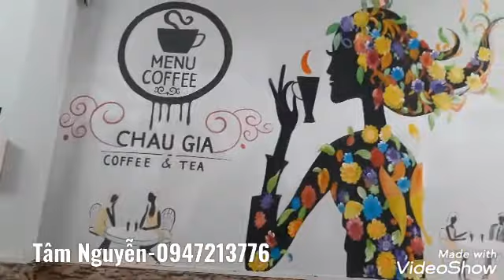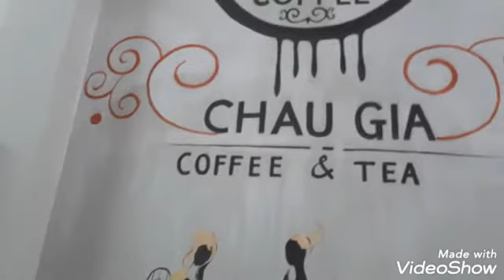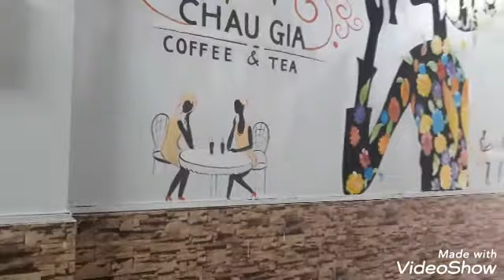Vẽ Tranh Tường Đường nét nghệ thuật/Trang trí quán Cà phê Châu Gia(16/40 Nguyễn Thiện Thuật,Q3,HCM)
clip vẽ tranh tường đường nét nghệ thuật trang trí quán cà phê Châu Gia,16/40 Nguyễn Thiện Thuật,Quận 3,Hồ Chí Minh.